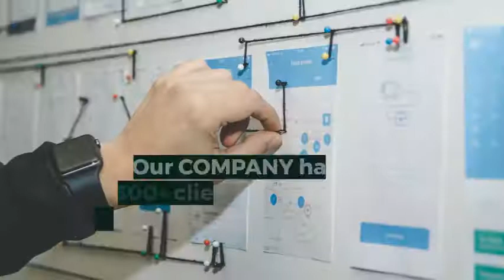hire virtual assistants coworkers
What is hiring a VA from the Philippines
Basically, hiring a VA is having your own employee overseas without any direct contact with that person or obligations you might have if you hire someone with the same qualifications in your country. hiring a VA is a way to increase your productivity and lower the costs.